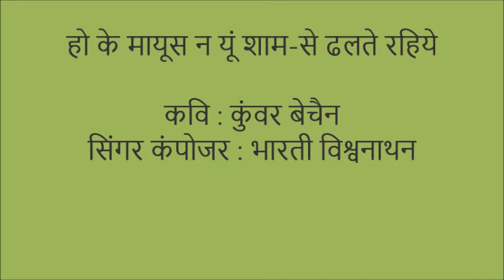Ho Ke Mayus Na Yun Sham Se Dhalte Rahiye/Kunwar Bechain Ghazal by Bharathi Vishwanathan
Hoke Mayus Na Yun Sham Se Dhalte Rahiye
Poet : Kunwar Bechain
Singer-composer Bharathi Vishwanathan
Music Arranger : Dinesh Palvi